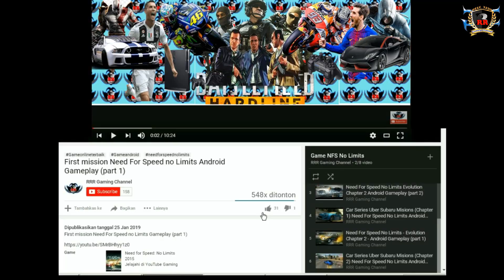Cara Membuat Bek Sayap Ikut Maju Kedepan Saat Menyerang - Trik Bermain Game PES 2023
Oke teman-teman pada kesempatan kali ini RRR Gaming Channel akan membagikan vidio Review Game PES Gembox Patch Terbaru Season Update Winter Transfer 2023 Rev0.

TERIMAKASIH . . .